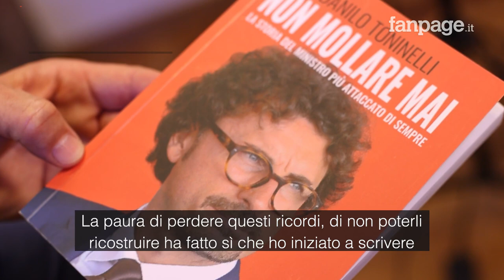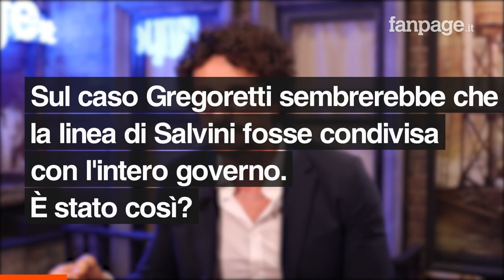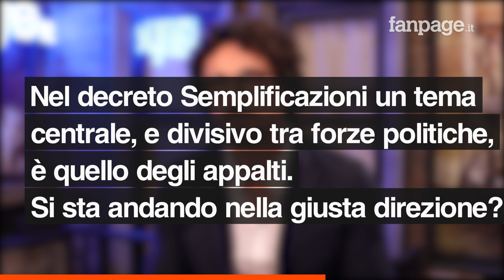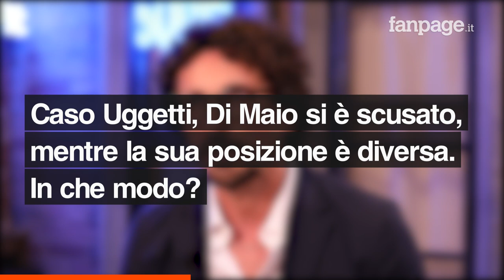Toninelli nel suo libro: "Sono andato contro il sistema, per questo non sono stato confermato"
"Uno dei motivi per cui non sono stato confermato è perché sono andato contro un sistema dove c'è un colosso industriale, in questo caso un concessionario, che guadagna miliardi di euro l'anno utilizzando un bene pubblico costruito con i soldi dei contribuenti. Quando ho detto che avremmo revocato le concessioni ai Benetton ovviamente io sono diventato il principale bersaglio di un sistema di potere. Il nostro obiettivo era la revoca e non dare loro un centesimo. Lì ho perso io, ma oggi loro non ci sono più": lo ha detto il senatore Danilo Toninelli, ex ministro delle Infrastrutture e dei Trasporti, in un'intervista con Fanpage.it in cui ha presentato il suo nuovo libro e ha commentato la vendita di Aspi allo Stato.